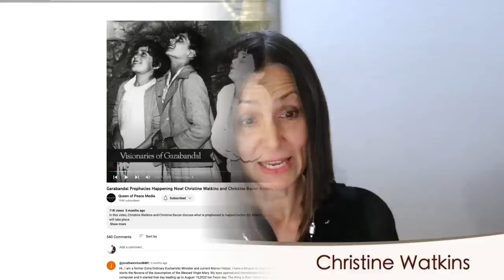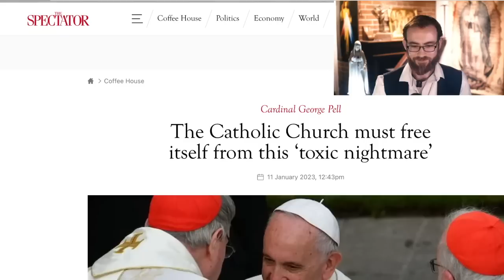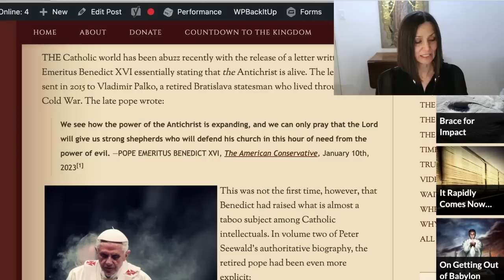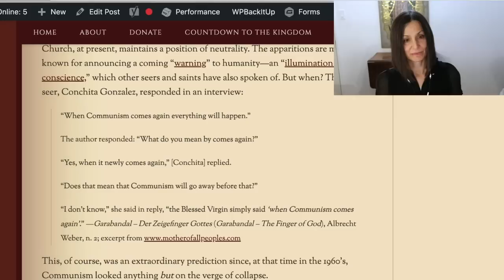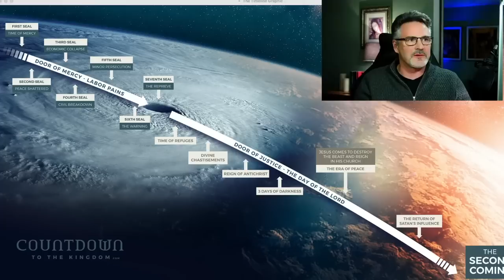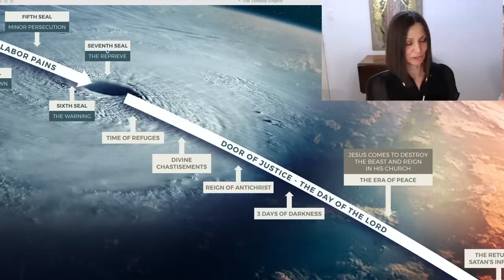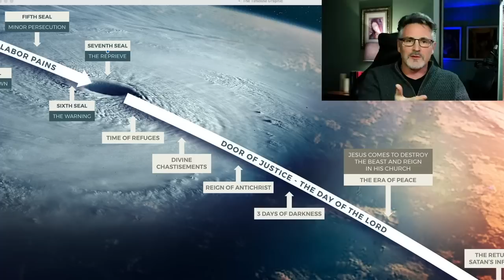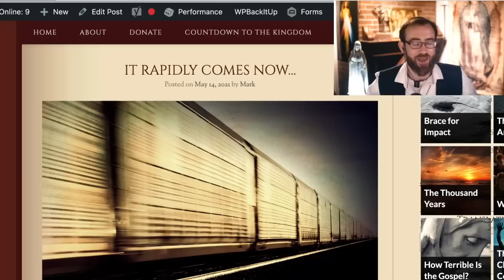Garabandal Now! Moscow, Pope, Warning, Synod, Communism Returns, the Mass is Suppressed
What little children claimed to have heard from the Blessed Virgin Mary, back in the 1960's in Garabandal, Spain, is coming true before our eyes!

Video that Christine Watkins and Christine Watkins did on the details of the Garabandal Prophecies that are unfolding